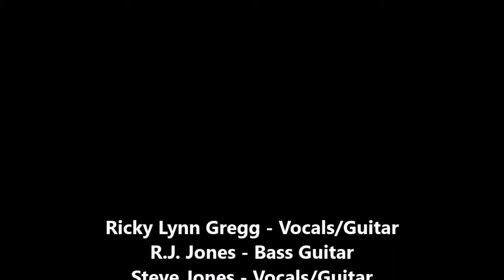Savvy - Abacab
Live from the Agora Ballroom - Dallas, Texas